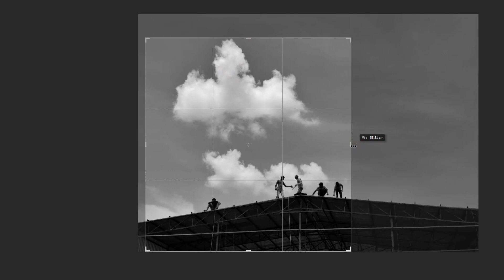PHOTOGRAPHS REVIEW SESSION - 2 BY SACHIN CHAUHAN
Description

My Name is Sachin Chauhan. I am an India based Street Photographer. My Youtube Channel name is Sachinphotography9. This is a Hindi Photography Channel where you get to watch photography tutorials and lessons in Hindi. By the use of this Hindi Photography YouTube Channel I want to help all the aspiring and enthusiastic photographers and enable them to learn photography in Hindi. He loves sharing his knowledge about photography with fellow aspiring photographers in the form of videos and vlogs.